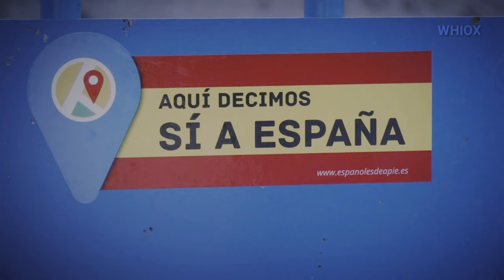VOX MADRID MANIFESTACIÓN 1 DIC 2018 | Film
Manifestación del partido VOX
Plaza de Colón, Madrid
1 DIC 2018
Denaes